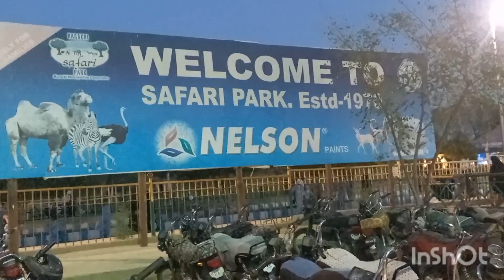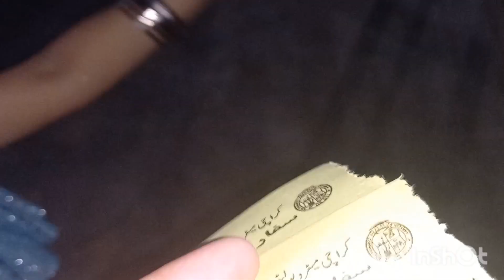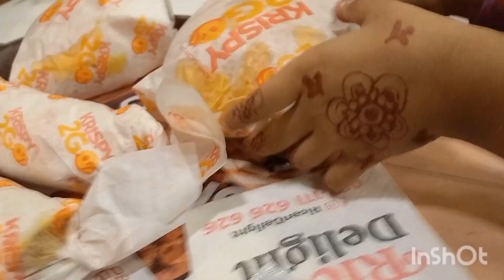safari park( enjoy+dinner krispy 2Go)Hina Zain vlog 🥰